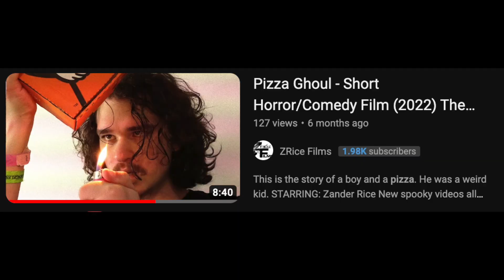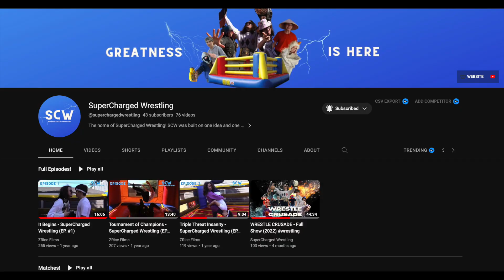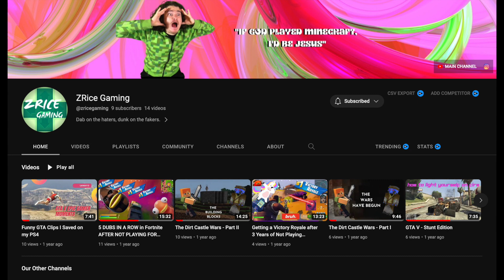A Return To Form..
just a few words